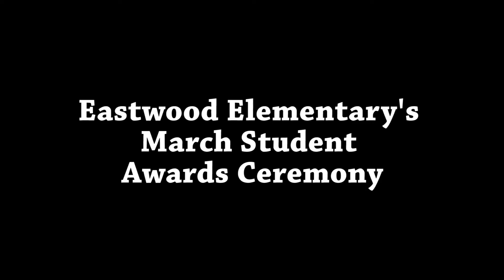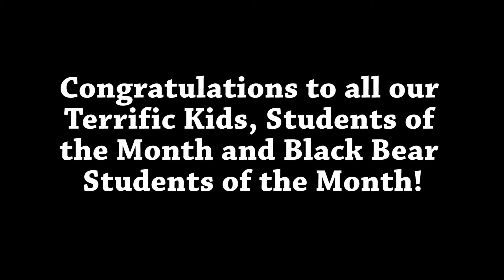March 2016 Student Awards Video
Posted by the Morgantown Public Communications Office